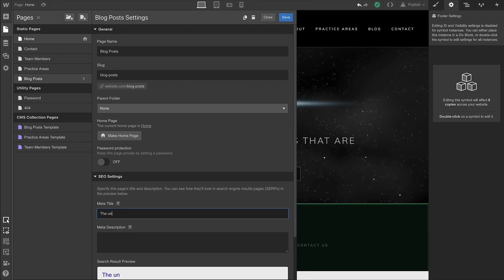Stop Designing Your Website on WordPress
Over 35% of the internet is powered by WordPress.

But, just because something is the most popular doesn’t mean it is the best fit for your business. In this video, you will learn about the WordPress alternative we use in our own business.

Stop designing your website on WordPress. Join the no code, dark side, today!

If you’re a local business owner who would like to get a new website created or even refresh your current website, check out website cost calculator